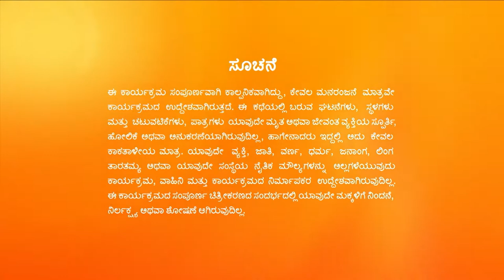Jothe Jotheyali | Full Ep - 893 | Mar 08 2023 | Zee Kannada